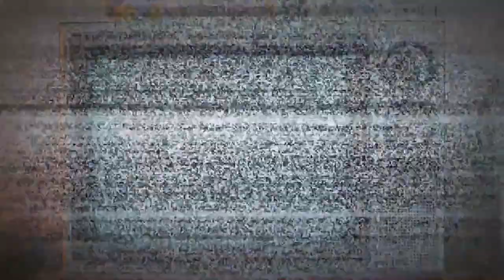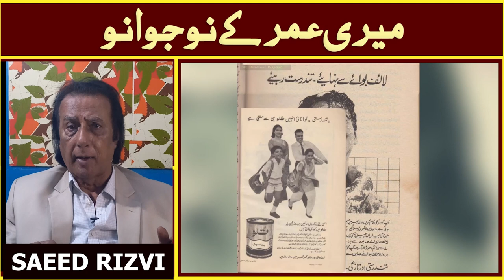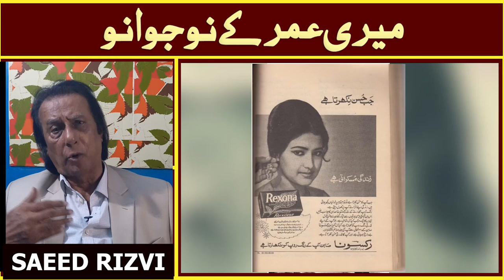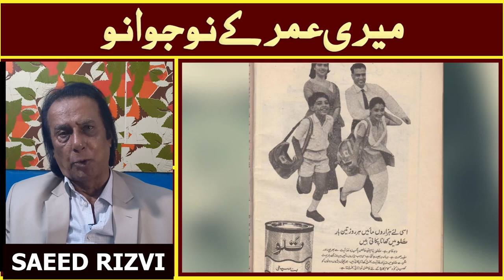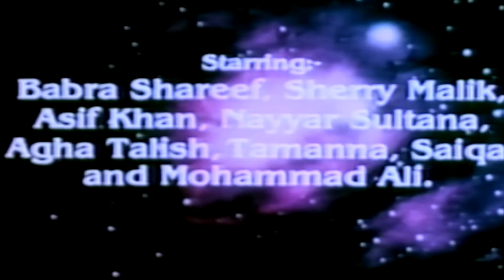Interview with legendary ad/film director Saeed Rizvi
Saeed Rizvi, son of a director Rafiq Rizvi, has been part of our lives. Most of the ads that we re produced between 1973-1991, were Saeed Rizvi's brainchild. Be it Cherry Blossom, Naz Pan Masala, Fun Land, Brite, he was there with his creative ideas. Here, he talks with Suhayb Alavi and about the evolution of ads.